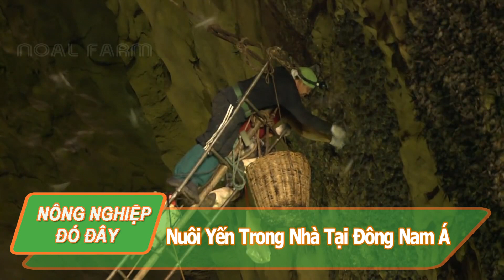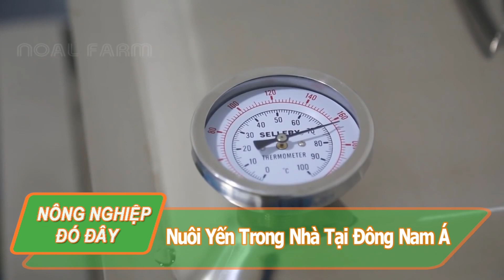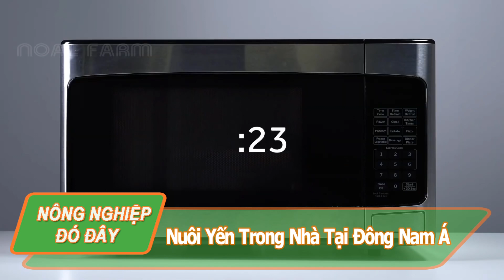NNĐĐ: NUÔI YẾN TRONG NHÀ TẠI ĐÔNG NAM Á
Kênh Trang Anh Aquaponics
Chúng tôi xin chia sẻ những kinh nghiệm sản xuất nông nghiệp tốt nhất trên thế giới. Hi vọng nó sẽ giúp ích cho tất cả những người nông dân, giúp thế giới chúng ta phát triển nền nông nghiệp bền vững, thân thiện với môi trường, góp phần đảm bảo an ninh lương thực toàn cầu.
Chúng tôi sẽ phản hồi sớm nhất với bạn !
We would like to share the best agricultural production experiences in the world. Hopefully it will help all farmers, help our world develop sustainable, environmentally friendly agriculture, contributing to ensuring global food security.